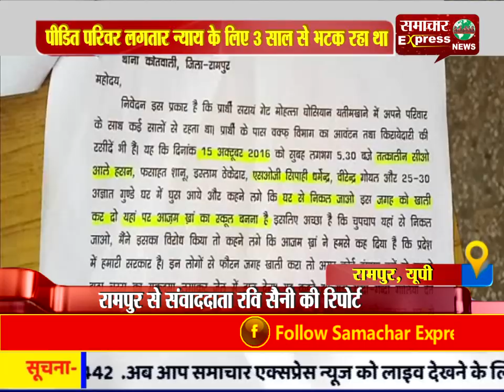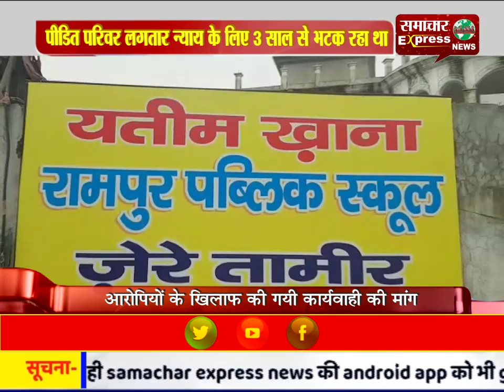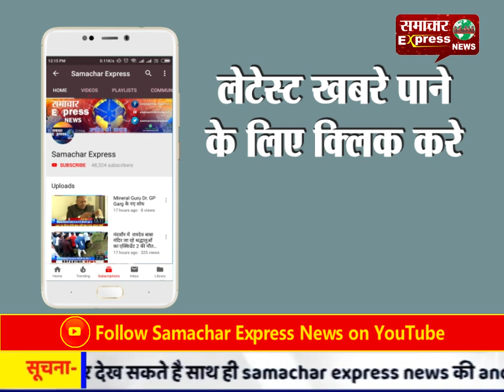आज़म खान, रिटायर सीओ आले हसन सहित 25 से 30 अज्ञात लोगों के खिलाफ लूट का मुकदमा दर्ज